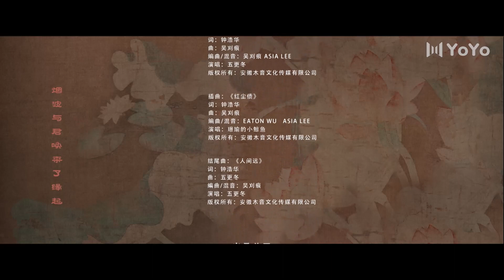[Eng Sub] Yes, The False Judge EP 19 (Sun Zihang, Song Meixuan)| 这小子真帅